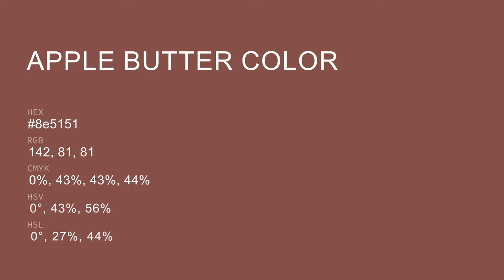Apple Butter color 8e5151 hex color - Brown color - Cool color 8e5151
What color is Apple Butter ? 8e5151 hex color - Brown color - Cool color 8e5151

Hex 8e5151 Color Code is also known as Apple Butter color.